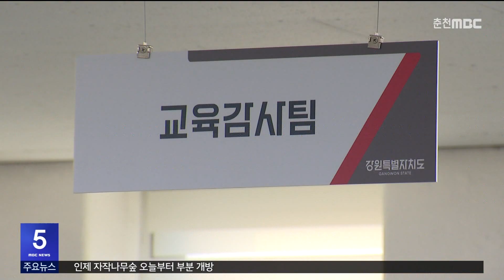강원도감사위, 보조금 부적정 사용 등 109건 적발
강원도 감사위원회는
강원도로부터 지방보조금을 교부받아
'2019년 DMZ 평화순례 및 문화행사'를
추진하면서
'지방보조금 용도 외 사용 금지' 의무 등을
위반한 남북강원도협력협회를
수사 기관에 고발 조치하기로 했습니다.

 또, 태양광발전소 생산 전력 판매 수입 관리를
부적정하게 해서 손해를 끼친
동해시 담당 직원 4명에 대해
중징계나 훈계 등의 처분을 요구하고
1억 3천만 원의 변상 명령을 내렸습니다.

 특별자치도 출범 이후 첫 실시한
교육청 감사에서는 안전을 위한
안전관리비 확보 없이 공사를 추진한
영월교육지원청에 대해
기관경고를 요구하는 등
27개 수감기관에서 109건을 적발했습니다.